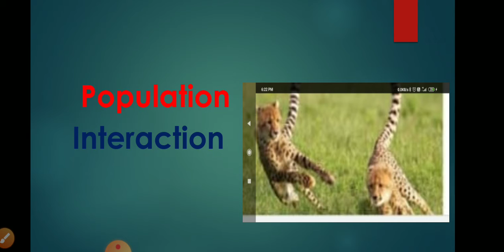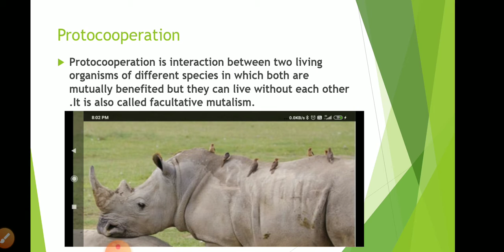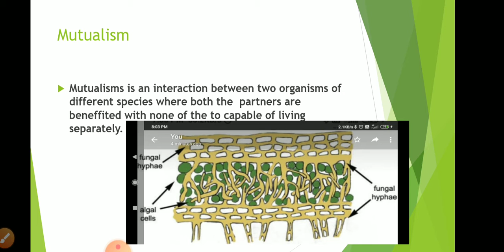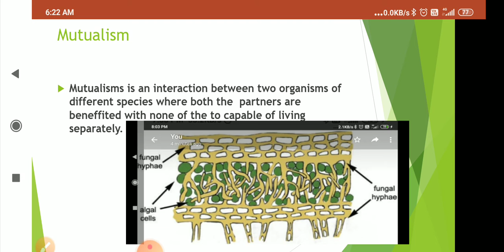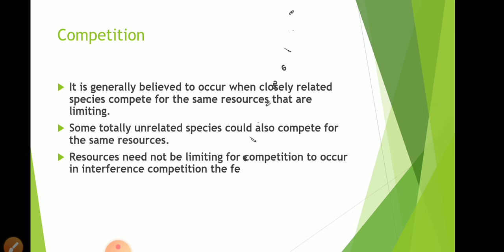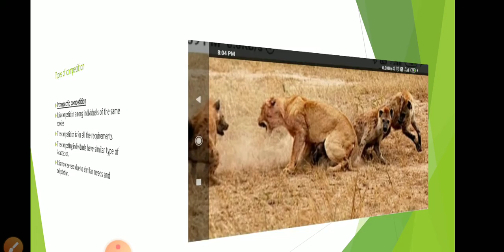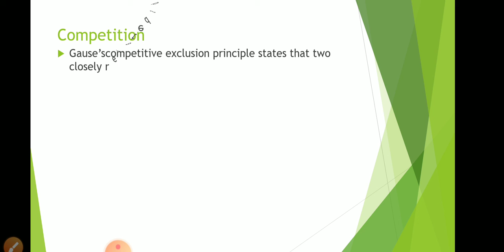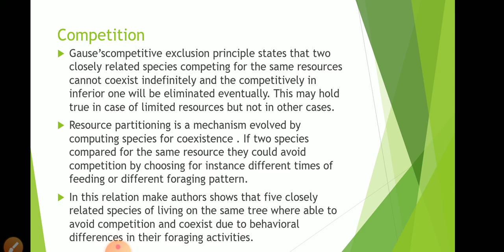Protocooperation, Mutualism and Competition XII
Organisms and Population